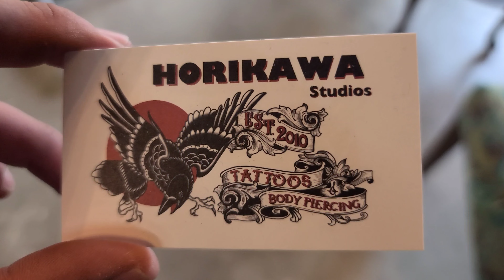INFINITI G37 MUFFLER DELETE (with stock muffler comparison vlog)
ART WORK FROM:  EDGAR DE LA G